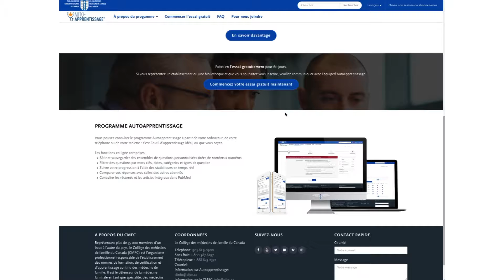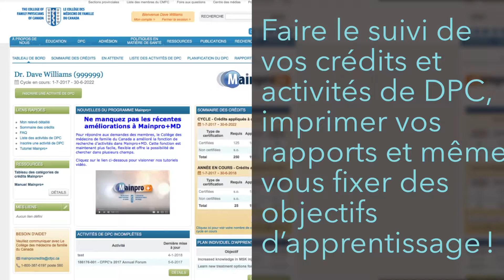Avantages du DPC pour les membres résidents